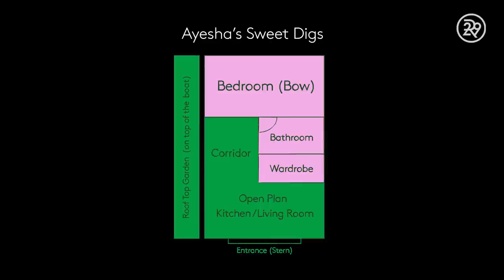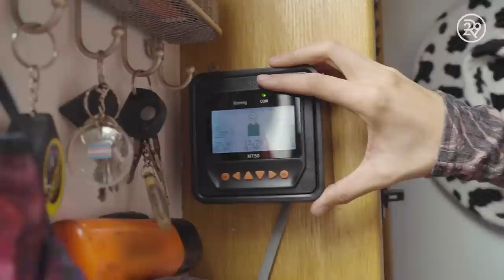What A Houseboat In North London Looks Like | Sweet Digs | Refinery29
In this special edition of Sweet Digs with IKEA, we’re opening the doors to Ayesha’s house boat in North London and exploring their eclectic space, complete with an incredible roof garden. Get ready to learn about the ins and outs of living on the water and how sustainability plays a big part in their lifestyle.

Watch this week’s Sweet Digs to see how they live and be sure to visit the IKEAFestival.

ABOUT SERIES
High rent, small spaces, nosy neighbors — we put up with A LOT of things to live where we love. In Sweet Digs, Refinery29 gets a peek inside the homes of the coolest people we know, from tiny studios to sprawling houses, and ask the real questions like, "Wait, how much is your rent?"